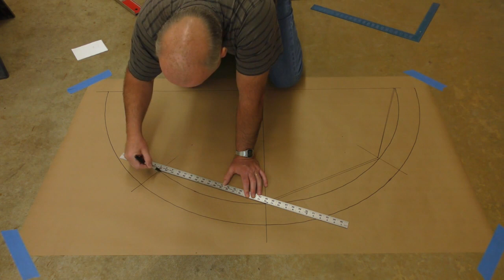Replacing Rotten House Trim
The trim on our house rotted out after only 14 years, so I spent the summer replacing it and taking steps to prevent future issues.